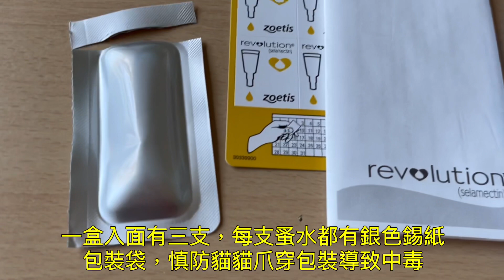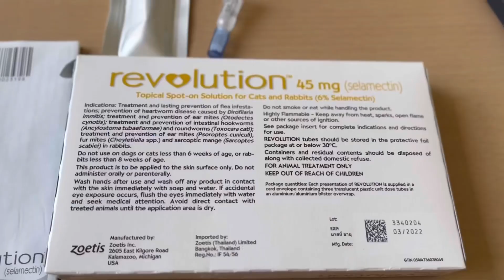【如何替貓咪使用蚤水】 How to apply revolution for cat🐱 貓 बिरालो kucing